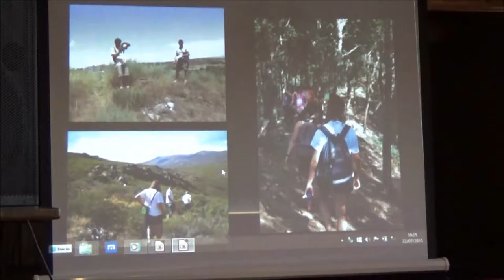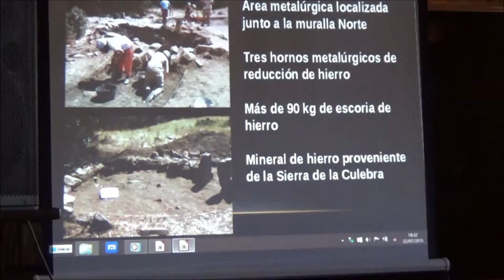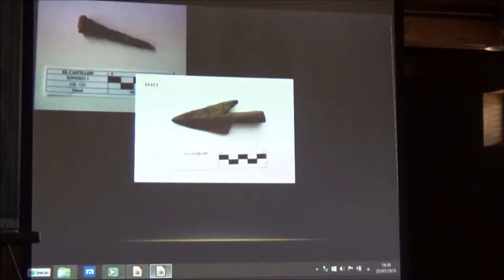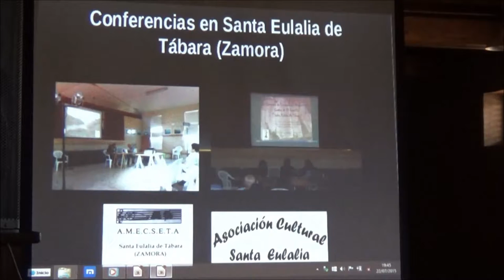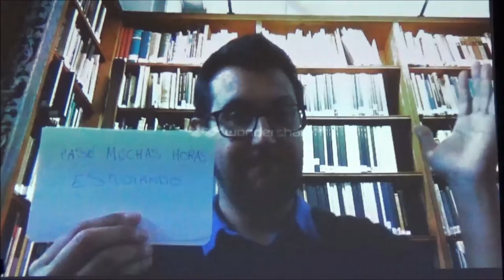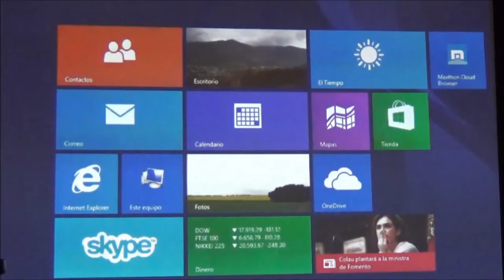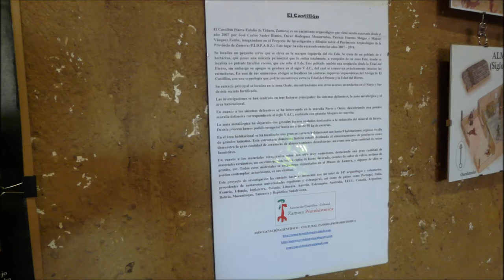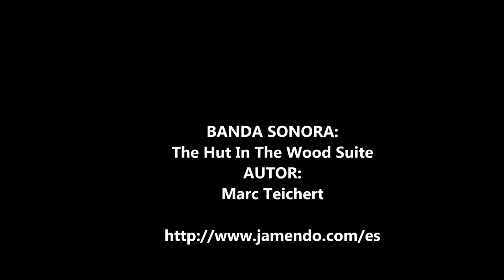Charla Didáctica de Zamora Protohistórica en el MIHCALE de Gordoncillo (León)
El pasado día 22 de Julio tuvo lugar en el Museo de la Industria Harinera de Castilla y León, una charla sobre las excavaciones arqueológicas en El Castillón (Santa Eulalia de Tábara, Zamora). Dichas excavaciones están siendo realizadas por la Asociación Científico-Cultural Zamora Protohistórica.

Más información:
ZAMORA PROTOHISTÓRICA EN INTERNET: